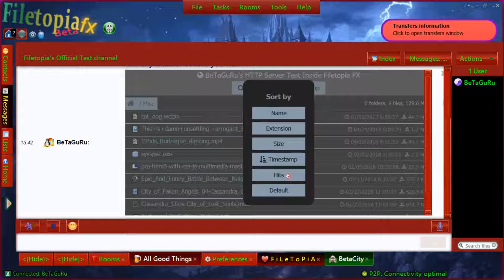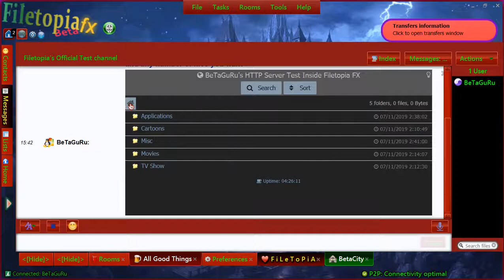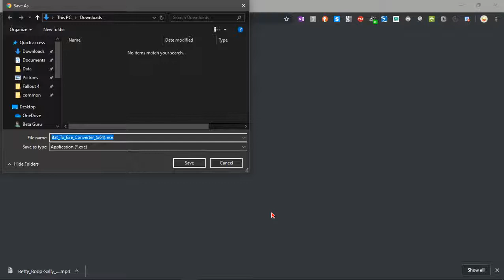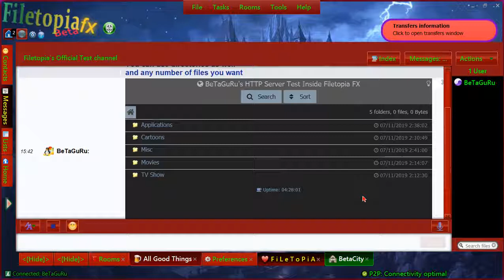Filetopia FX HTTP server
A short demo showing  it is possible to setup and use a HTTP server from inside Filetopia FX, I may redo this video so it also shows how to get the server actually up and running

► Guitar Jam Tracks
► Slow Times Over Here be Midnight North